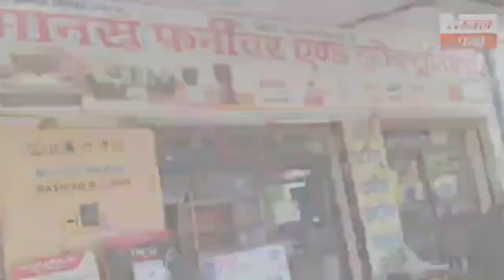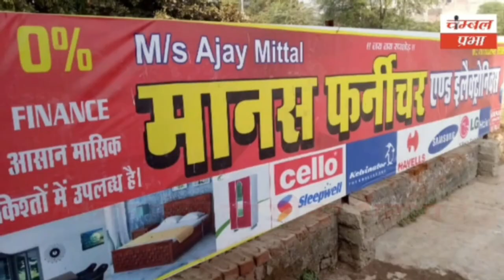24 घंटे में 47 अपराधी गिरफ्तार, विधानसभा चुनाव को लेकर चलाया अभियान ! Prabha 15/10/23 चंबल प्रभा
चम्बल प्रभा

About Channel.